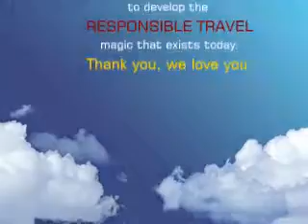Responsible Travel RSA1a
salegacy's video, Background to Soweto and the magic that we found in the streets with a Taste of Africa